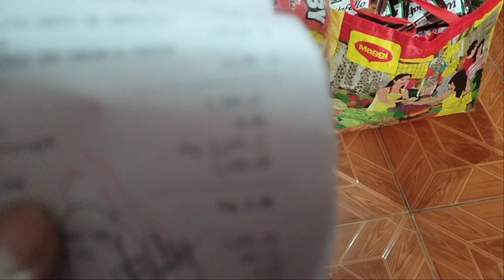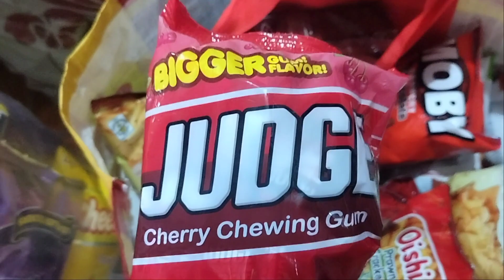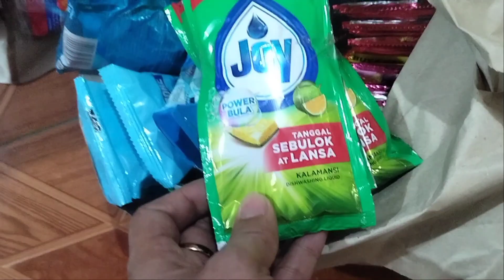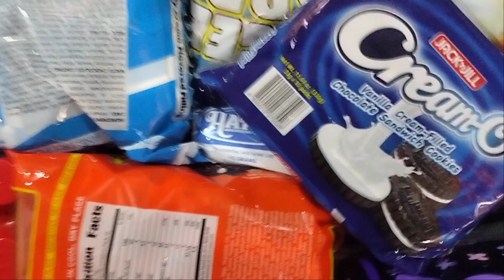Store Update || Haul and pricing sa ating mga pinamili sa Puregold